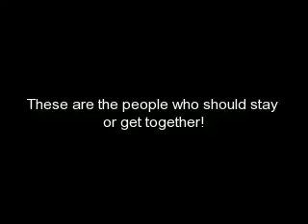People that should get or stay together!!!